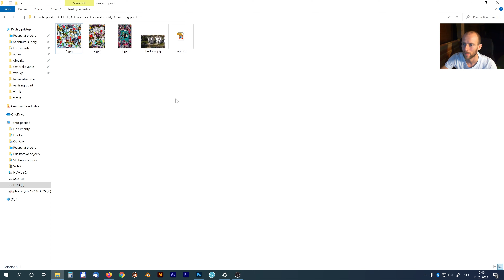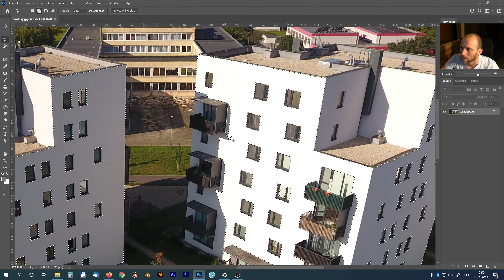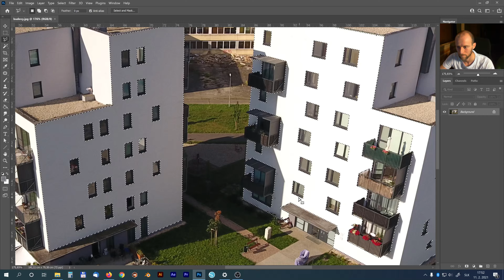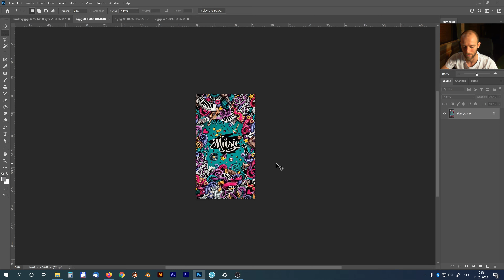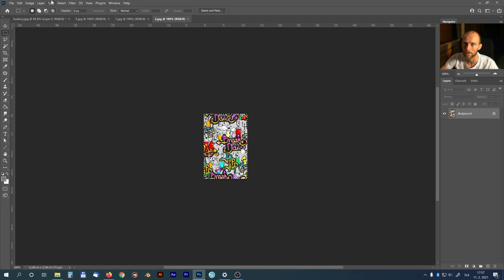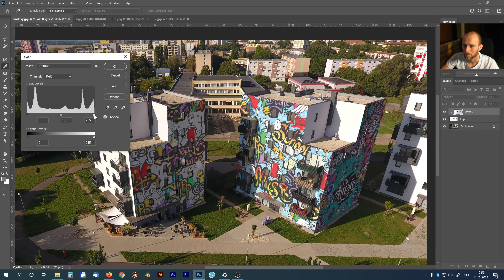Pridanie graffitov na budovu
V tomto videu si ukážeme, ako si pridáme graffiti na budovy v programe adobe photoshop.